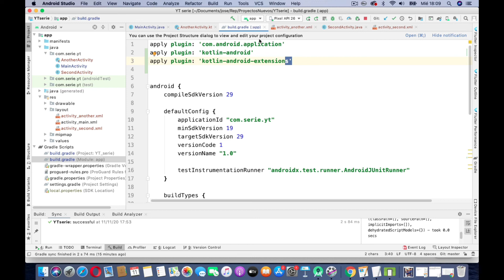Clase 30, Curso Android desde cero - Click en un botón con kotlin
En este video vamos a ver como es que utiliza el click en un botón utilizando el lenguaje de progrmación kotlin en android